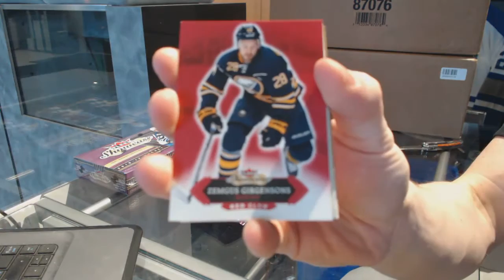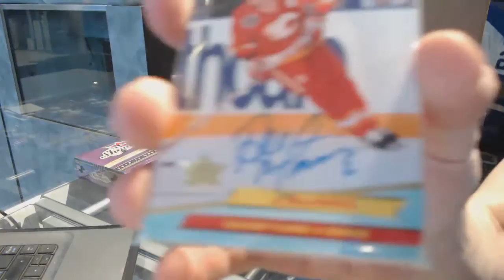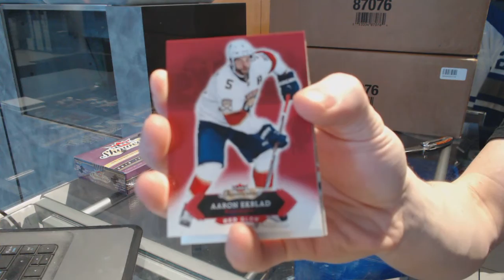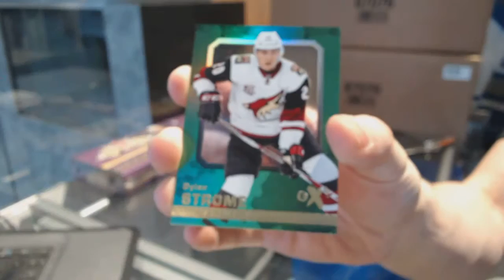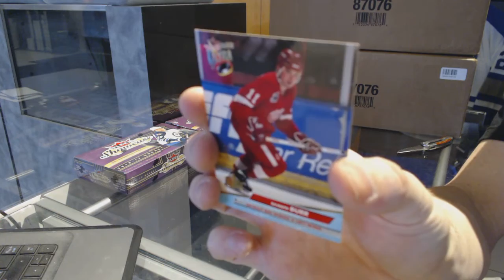Dominator's 16-17 Upper Deck Fleer Showcase Hockey Box Break